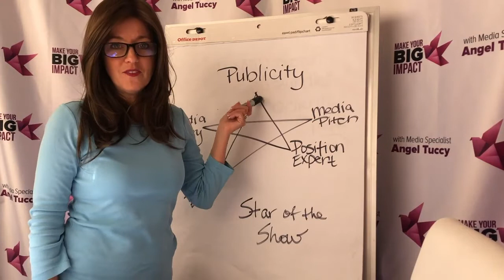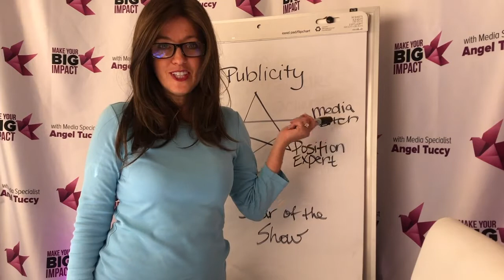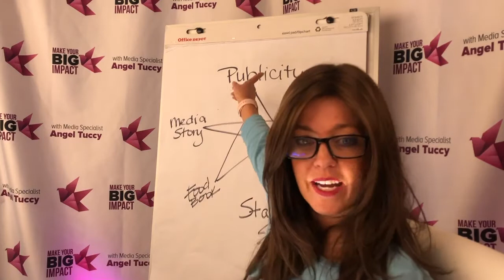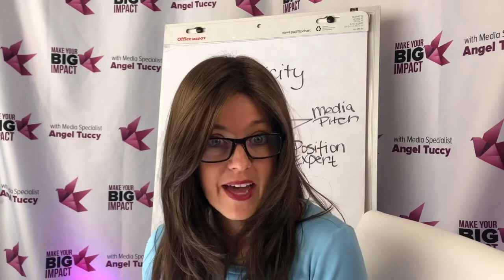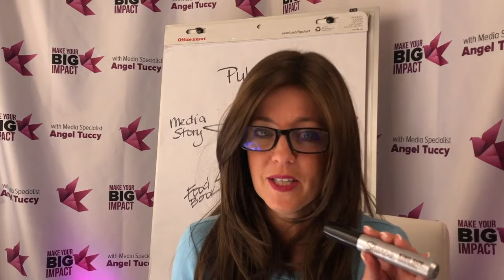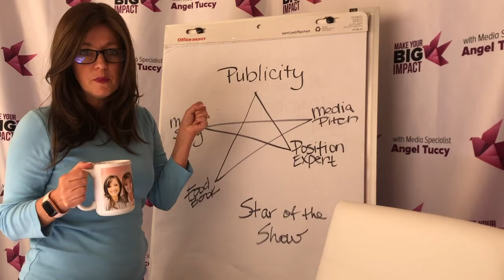How to Write Your Book - Part 2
Angel Tuccy is a Public Relations (PR) and Media Specialist. She teaches entrepreneurs, authors and coaches how to get invited to other peoples TV shows, Radio shows Podcasts and Magazines.
In this video, she is teaching on these points:
1. How to write your "food" book.
2. Benefit of a paper copy over an E-book.
3. Using your book to get paid.
4. Getting more exposure.

Vedette Global Media and PR